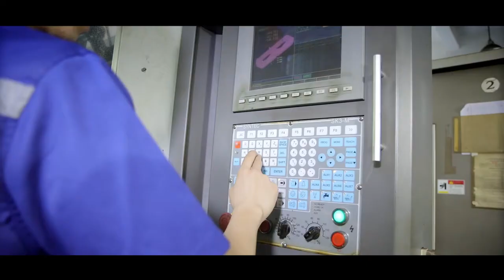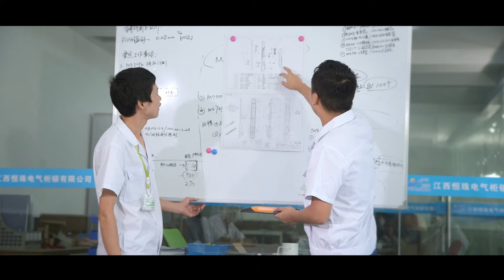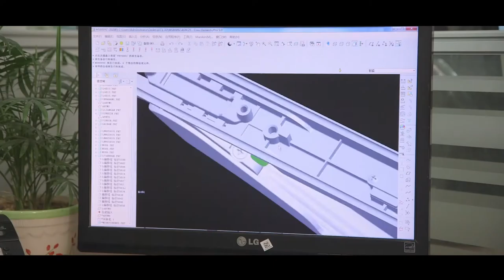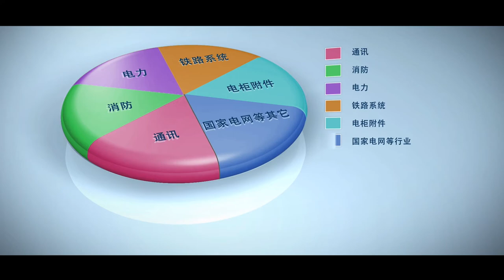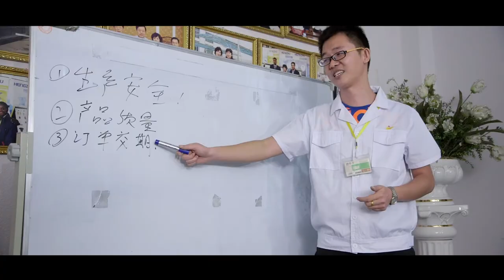Hengzhu Company Profile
JiangXi HengZhu Electrical Cabinet Lock Co.,Ltd is a proffessional manufacturer dealing with locks , hinges , handles and accessories matching for high and low voltage switch gears , meters and communication cabinets .